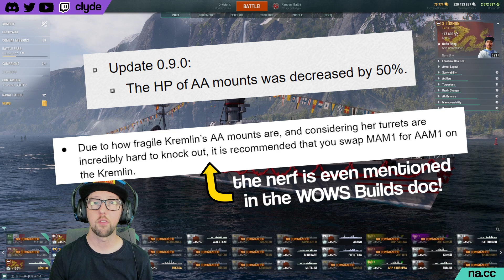Captain Skill Rework 12.10 What Builds will Change? - World of Warships - Clyde Plays Deep Dive E019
The commander skills in World of Warships are changing - optimal builds are  likely going to change - which skills got buffed and which got nerfed?  Find out in today's video!

New to Warships?  Create an account using my link and you get free stuff like bonuses and free premium ships!  To get free things use this link to create your account, it costs you nothing and helps the channel

// BOOKMARKS
00:00 Intro
00:22 Why Change the Skills?
01:12 Free Captain Respecs
01:37 More Resources (Dev Blog, wo.ws/builds)
02:23 Skill Changes:  Consumables Specialist
04:47 Skill Changes:  Preventative Maintenance
06:55 Skill Changes:  Super Heavy AP
09:19 Skill Changes:  Improved Repair Party Readiness
11:16 Skill Changes:  Focus Fire Training
12:44 Skill Changes:  Enhanced Torpedo Explosive Charge / Secondary Armament Specialist
15:41 Skill Changes:  Furious
18:07 Skill Changes:  Dazzle
19:50 Skill Changes:  AA Defense & ASW Expert
21:21 Outro
22:03 Outtakes